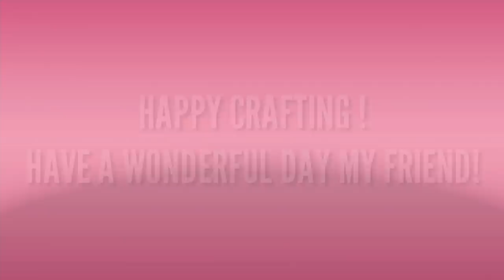Worldwide Give Away - Goodies from Australia - 843